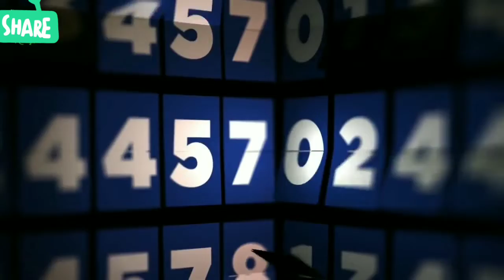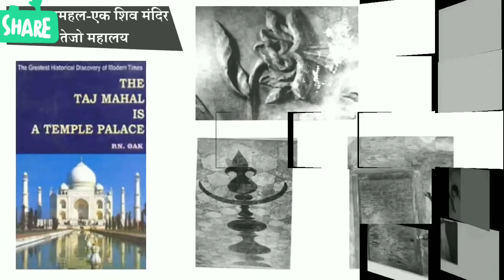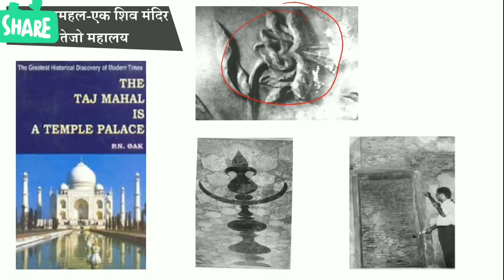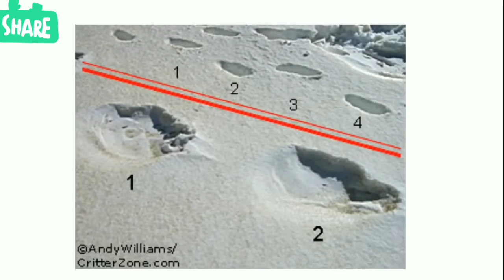Duniya ki paanch rahasmya jagah....joh kr dengi aap ko hraan.....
Duniya ki kuch paanch rahasmya jagah.